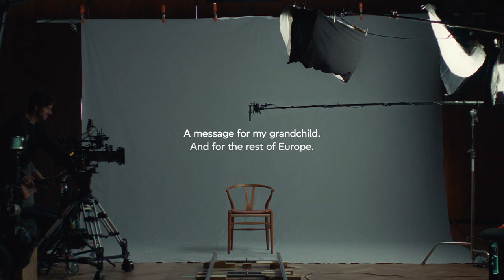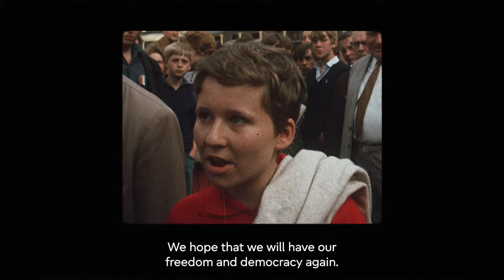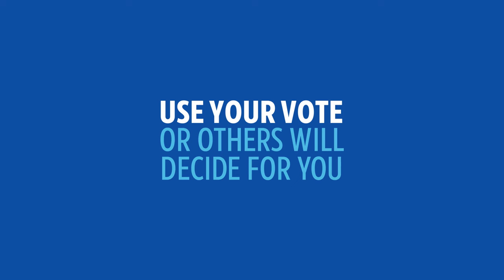Use your vote. Or others will decide for you. European elections, 6-9 June 2024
Democracy is a precious gift, passed on to us from previous generations.
Use your vote at the European elections from 6 to 9 June 2024.